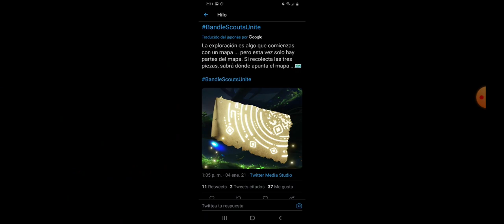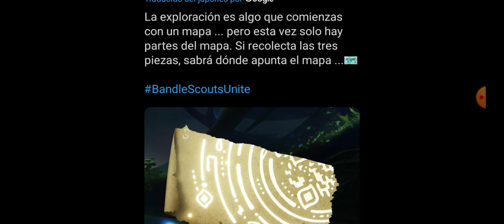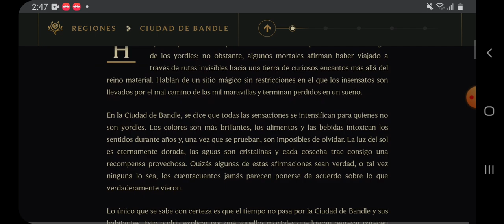SE CONFIRMA LA LLEGADA DE LOS YORDLES A WILD RIFT | ¿7 NUEVOS CAMPEONES?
Hola invocadores muchas gracias por ver el video, recuerden que pueden darle un buen like si les gusta este tipo de contenido y activar la campanita para no perderse ningún otro.